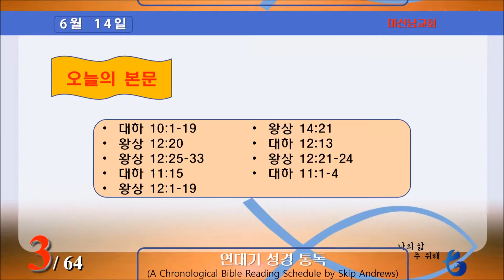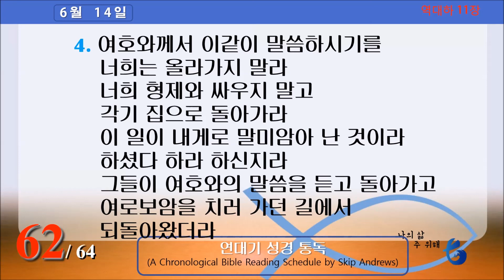연대기 성경읽기 (6월 14일) 165/365